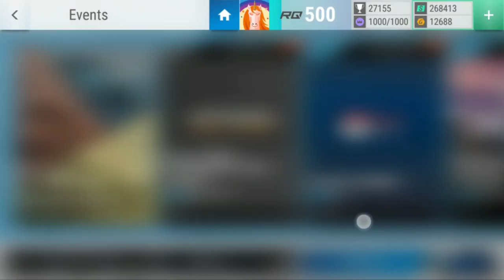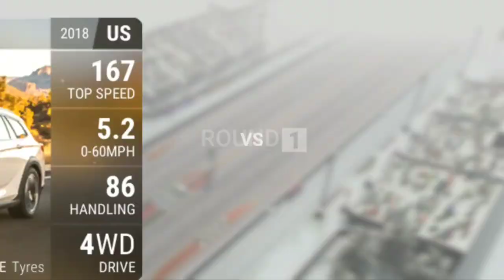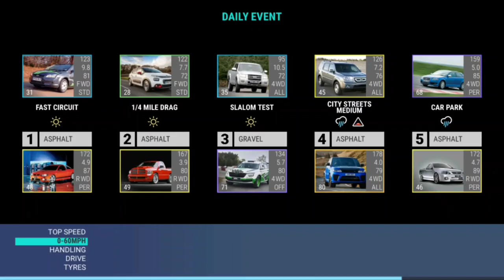Top Drives Events: World Exhibition Racing